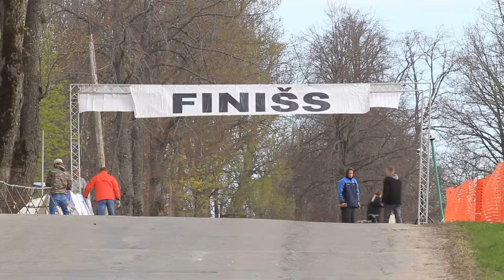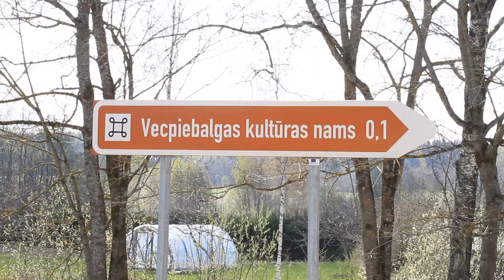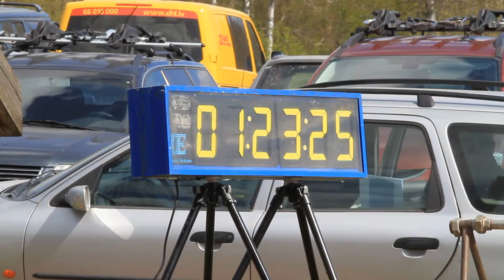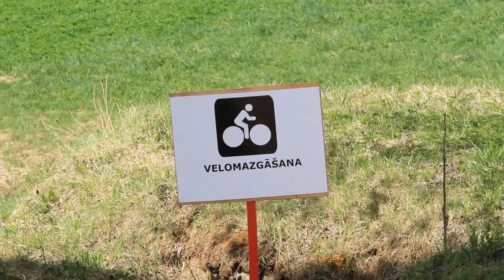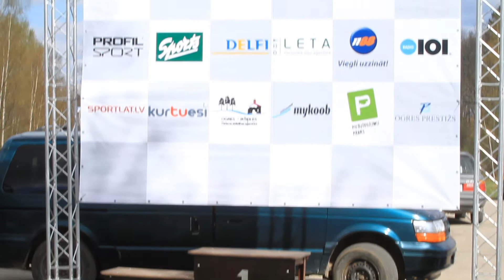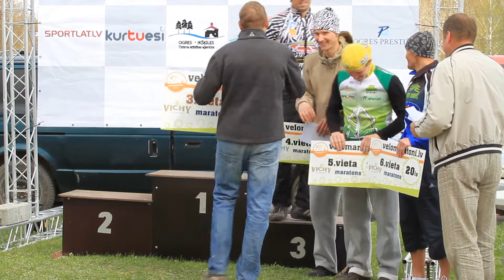Tautas velobrauciens „Apkārt Piebalgas ezeriem 2011" 01.05.2011